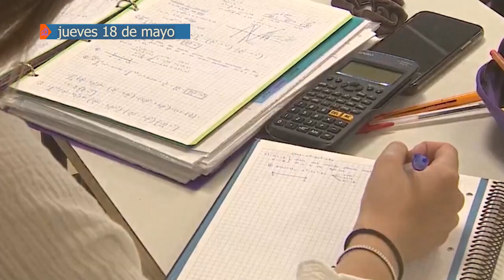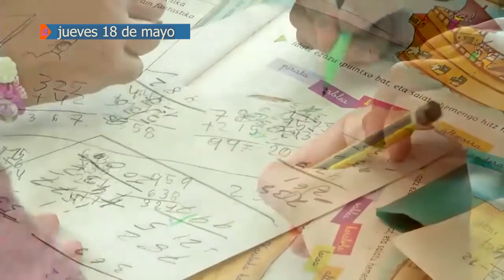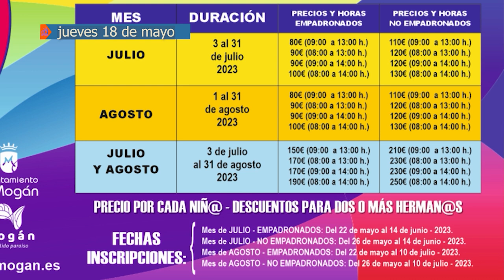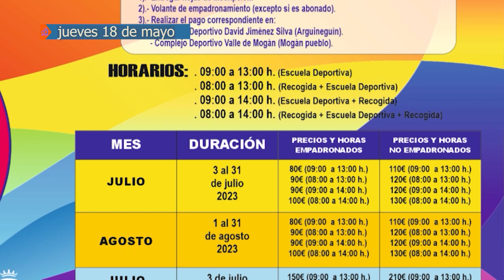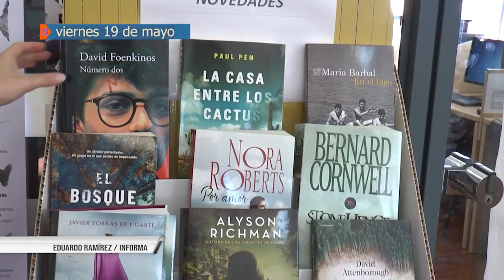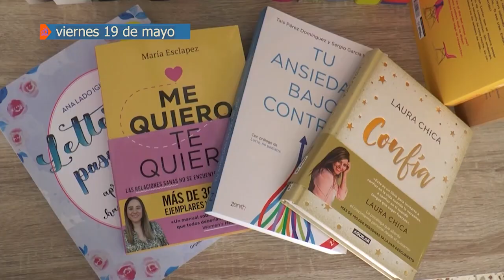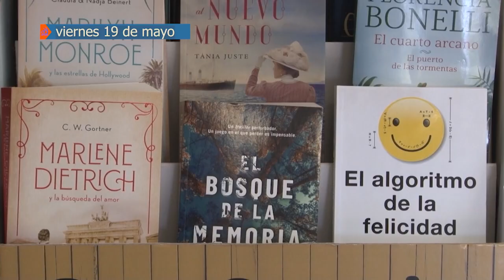RESUMEN SEMANAL DEL 15 AL 19 DE MAYO 2023